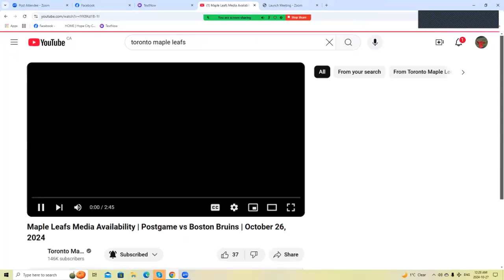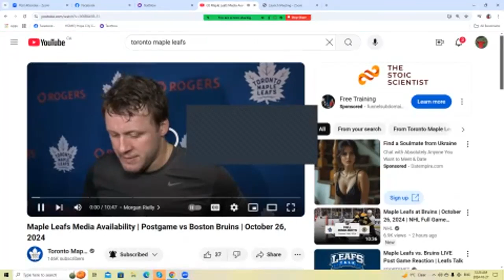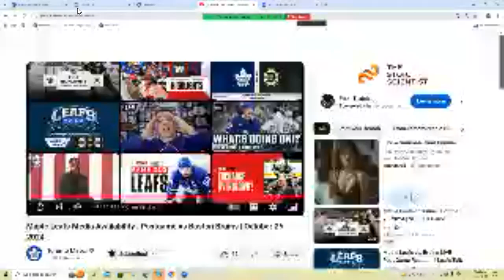Jonnywatts sports desk Maple Leafs Media Availability | Postgame vs Boston Bruins | October 26,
Maple Leafs Media Availability | Postgame vs Boston Bruins | October 26, 2024